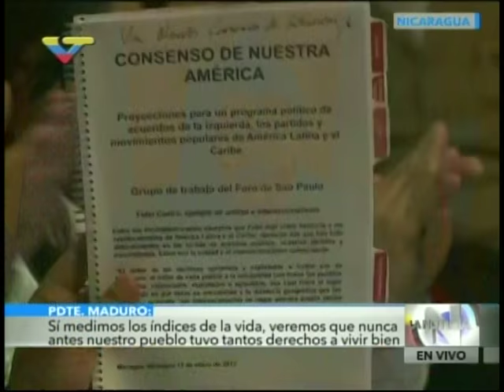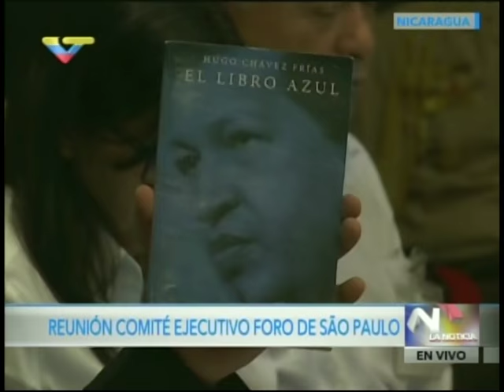Nicolás Maduro en el Foro de Sao Paulo en Nicaragua, disertación completa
El presidente venezolano interviene este 11 de enero de 2017 en una reunión en el Foro de Sao Paulo en Nicaragua, un día después de la nueva toma de posesión de Daniel Ortega